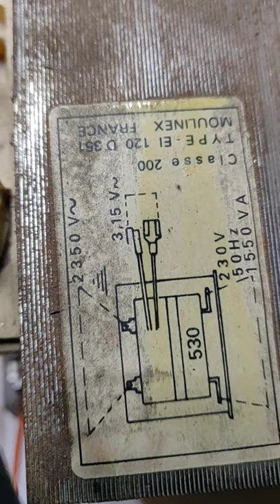High Voltage - electric arcs with MicroWave Transformer - 2,3kV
Electric Arcs with MicroWave Transformer:

230-2350V
1550VA

Danger:
HIGH VOLTAGE, don't try this at home if you not are an expert!